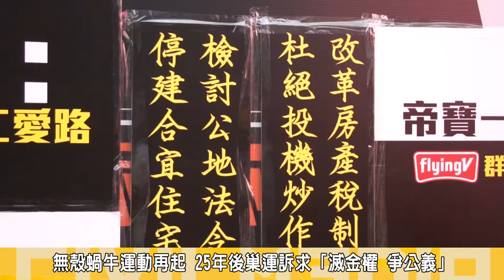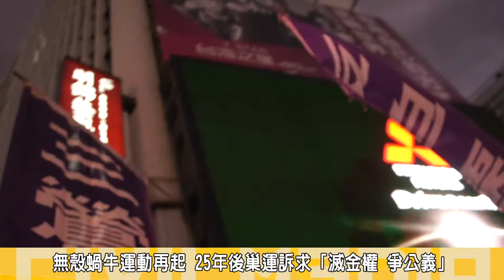巢運夜宿帝寶行動（一）蝸牛之路向政策宣戰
睽違25年，巢運4日在度舉行夜宿帝寶行動，當天下午從25年前的戰場忠孝東路集結，再現25年前無殼蝸牛運動，聲援團體以木製一坪大小窩，象徵現今金權體制與財團炒房的模式下，造就人民買不起樓房，連一坪廁所恐怕也買不下手。

OURS都市改革組織 社區規劃師 陳德君說，25年前無殼蝸牛曾創下一萬人夜宿忠孝東路，目前全台最貴地段就屬仁愛路，今天再度舉辦夜宿，要控訴這25年來，高房價與居住不正義的問題，號召25年前曾參與過夜宿的老蝸牛，重回戰場，諷刺政府做事比蝸牛還慢，根本沒有改善住宅政策，為人民實踐居住正義。

三鶯部落原住民代表批評，政府不斷開發，迫使許多原住民傳統領域遭到迫遷，失去了原鄉土地最原始存在的記憶，花東地區失去了許多原鄉土地，台北許多地區也是如此，政府與財團借由不斷的徵地與炒作，讓原住民賴以為生的土地，一再流失，讓原住民朋友猶如遊牧民族一般，不斷的搬遷，什麼時候政府才願意為人民著想?

巢運團體在忠孝東路上舉行記者會，會後由巢運代表背著蝸牛展開「蝸牛之路」，邁向仁愛路帝寶前廣場舉行晚會。